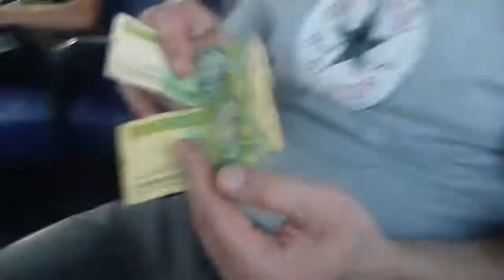Local Bus in Ashgabat Turkmenistan May 2018